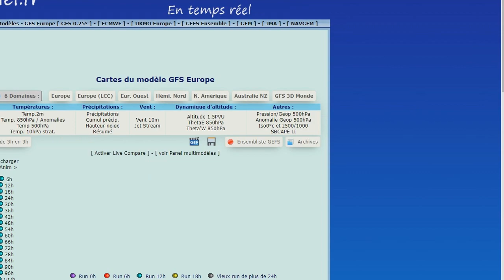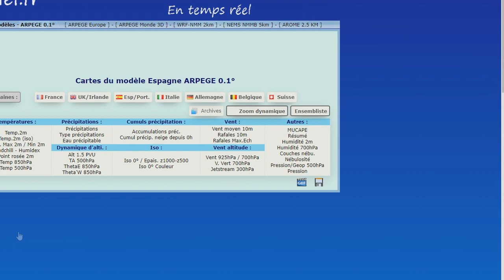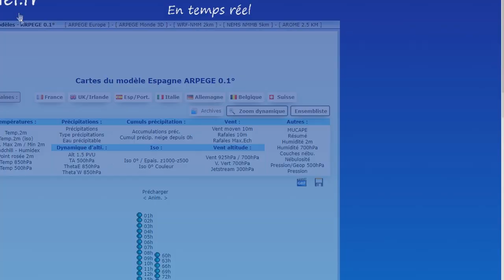3 Meteolocos, emisión Beta 5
Seguimos ensayando nuestro futuro programa semana de meteorología y climatología Hoy un mano a mano entre el hombre del tiempo Sergi Cárceles y Carles Rusiñol de Lugares de Nieve.